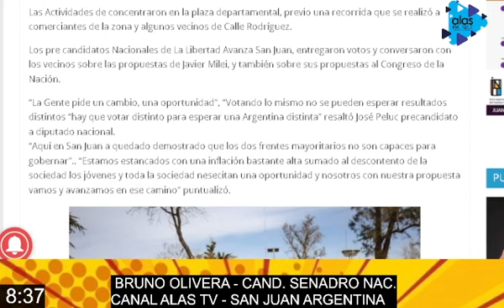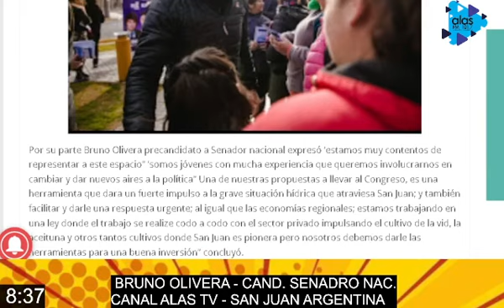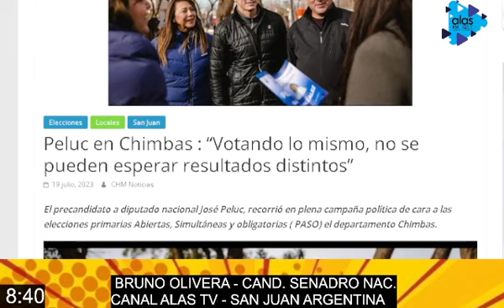BRUNO OLIVERA - LA CARETA POLITICA - 20-07-23